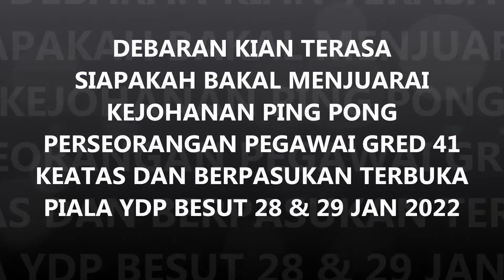GAME PING PONG YDP BESUT 2022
No Ping Pong No Life